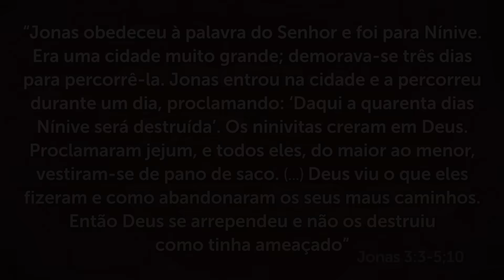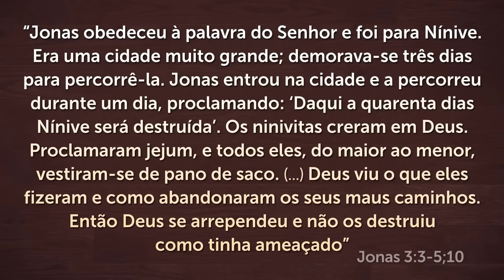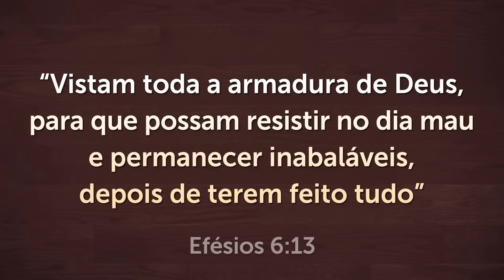ORAÇÃO PODEROSA DA NOITE - 04/01 - Faça seu Pedido de Oração